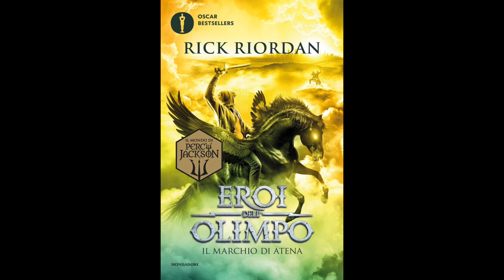Eroi dell'Olimpo - IL MARCHIO DI ATENA (Volume 3) Audiolibro - Capitolo 22